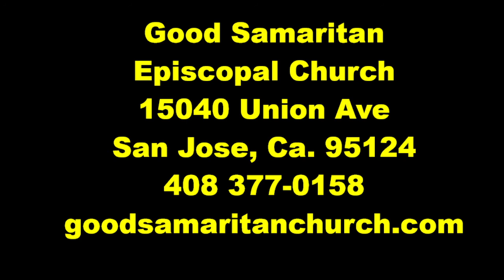February 6, 2022 Service: The Fifth Sunday after the Epiphany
Service with Pastor Mary